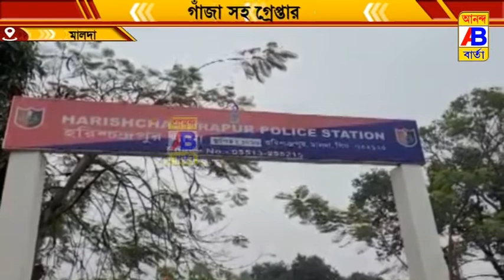প্রজাতন্ত্র দিবসের আগে বাংলা-বিহার সীমান্ত জুড়ে শুরু হয়েছে নাকা চেকিং।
প্রজাতন্ত্র দিবসের আগে নাশকতা আটকাতে হরিশ্চন্দ্রপুর বাংলা-বিহার সীমান্ত জুড়ে শুরু হয়েছে নাকা চেকিং।